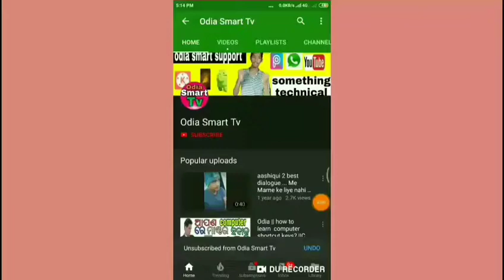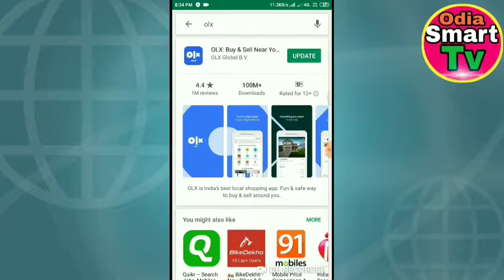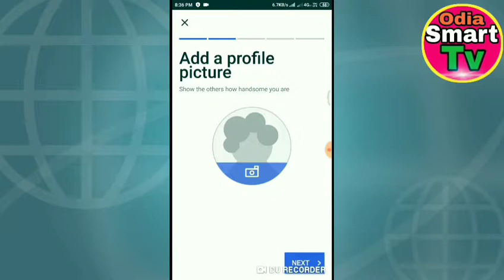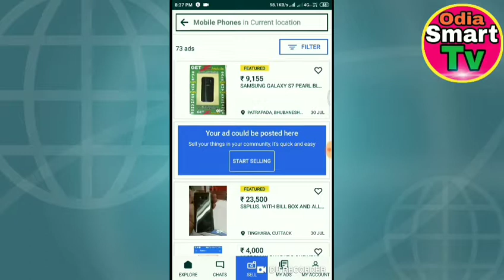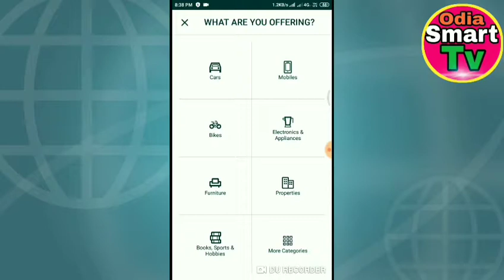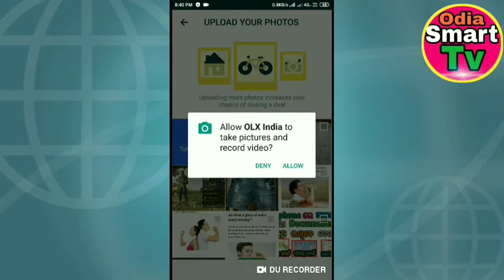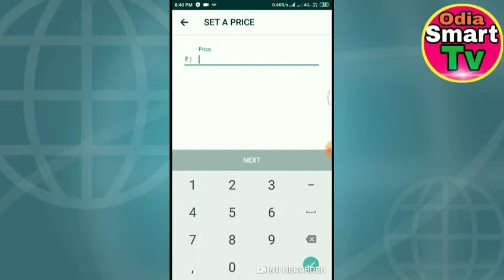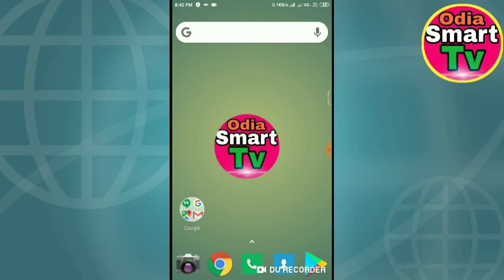Olx Application ରେ କିମିତି Account କରି ପୁରୁଣା ଜିନିଷ କୁ Online ରେ ବିକବେ ଆଉ କିଣିବେ || by odia smart tv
Jay Jagannath

Share to this video

This video is about how to we can create an account in olx application and how to sell or buy our old products online though this application by our Smart phone.olx is best local shopping application in India.this video is in odia language and this video is published by odia smart tv YouTube channel.

How to create account in olx Application odia
How to sell your old products in olx odia
How to buy your  old products in olx odia
How to buy and sell old products online in odia
How to buy or sell old product by olx app in our Smart phone
Olx app full details in odia
How to create account in olx by our Smart phone odia
Best app for selling and buying old product in odia
Olx Application  odia
How to sell or buy 2nd hand products online by using our Smart phone odia
Odia Smart support
Odia technical video